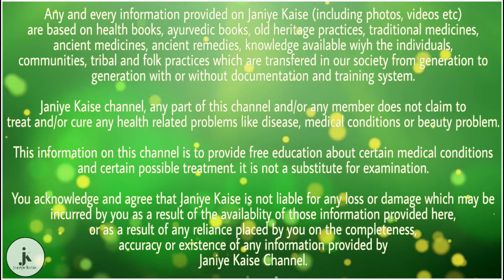मात्र सिर्फ कुछ ही दिन पके हुए बैर खाने से जड़ से समाप्त हो जाते हैं ये रोग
बेर खाने से सेहत को ढेर सारे लाभ होते हैं। बेर को अंग्रेजी भाषा में बेरी या फिर जूजूबे बोला जाता हैं। बेर में पोषक तत्व भरपूर मात्रा में पाए जाते हैं। बेर को हम सभी बचपन में ज्यादा खाना पसंद करते है, लेकिन जैसे जैसे हम बड़े होते चले जाते हैं तो इस फल को खाना छोड़ ही देते हैं। जब यह कच्चा होता है हरे रंग का और पकने पर यह लाल और हल्का भूरे रंग का हो जाता है। बेर को चीनी खजूर भी कहा गया है। कारण यह कि चीन में कई दवाइयां बनाने में इसका उपयोग होता हैं। बेर के पेड़ की ऊंचाई कुछ ज्यादा नहीं होती और ये झाड़ीदार होते हैं।

बेर के पत्तों का काढ़ा बनाकर दिन में 2-3 बार कुल्ले करने से मुंह के छाले दूर हो जाते हैं। कपूरयुक्त किसी औषधि का सेवन करने से मुंह के छाले, दांत के मसूढ़े ढीले पड़ गये हों और मुंह से लार टपकती हो तो बेर के पेड़ की छाल या पत्तों का काढ़ा बनाकर कुल्ले करना लाभकारी होता है।

बेर में बहुत से ऐसे मिनरल्स पाए जाते हैं जो कि हमारे प्रतिरक्षा तंत्र को मजबूत बनाते हैं जिससे हमें बीमारियों के खिलाफ लड़ने में काफी मदद मिलती है अगर हमारा प्रतिरक्षा तंत्र कमजोर होता है तो हमें जल्दी बीमारियां लग जाती है और बार-बार हम बीमार पडते रहते हैं इसलिए अगर आप बेर का रेगुलर इस्तेमाल करते हैं तो आप कई तरह की बीमारियों से बच सकते हैं।

नींद ना आना एक बीमारी है जिसे हम अनिंद्रा कहते हैं। यह समस्या तब होती है जब शरीर के अंदर अमीनो एसिड में गड़बड़ी हो। बेर में मौजूद अमीनो एसिड शरीर के अंदर संतुलन पैदा करते हैं। जिस्से अनिंद्रा की समस्या धीरे ठीक होने लगती है। बेर बहुत ही फायदेमंद है उन लोगों के लिए जो अधिक डिप्रेशन का शिकार हैं